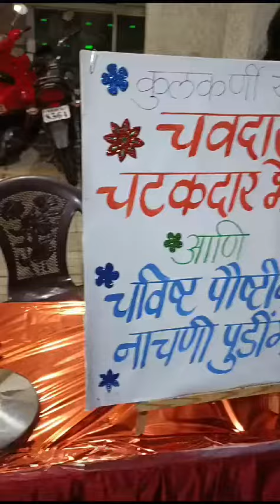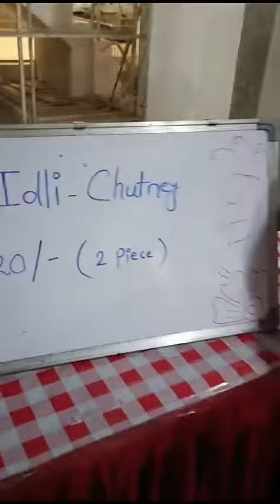funfair homemade food ganpati konark tower balewadi pune maharashtra streetfood trending